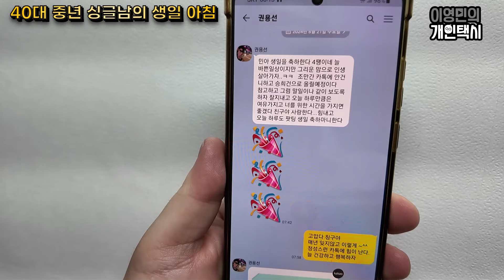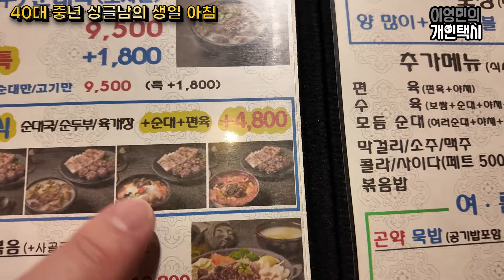한국인이 가장 좋아하는 음식 1위, 순대국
생일 아침날 조용히 아침을 먹어봅니다.

제 채널은 국내 차량 리뷰, 개인택시 운영과 자동차 전반적인 관리 방법, 특히 LPG 차량 운행관리와 안전 운전 등 다양한 주제를 다루고 있습니다. 고맙습니다!

▼▼▼▼▼한번에 700km까지 가는 현존하는 최강의 가성비│하이브리드 차량을 LPG로 개조한다?│장단점 총정리 해드려요!!▼▼▼▼▼

▼▼▼▼▼개인택시 처음인데 [소나타 VS 그랜저] 중에서 뭘 뽑을까?│초보 택시 어서와요 개인택시 소나타 그랜저▼▼▼▼▼

▼▼▼▼▼각그랜저(그랜저 풀체인지)의 모든것│현직 택시 기사가 다 알려줌│디올뉴 그랜저 택시트림│디올뉴 GN7│제원/디자인/퍼포먼스 등│택시로의 합당성│가스통과 도어트림 등 그랜저 총정리▼▼▼▼▼

▼▼▼▼▼ 뉴라이즈 쏘나타와 비교해보기 ▼▼▼▼▼
현직 택시기사가 알려주는│'소나타'의 모든것│국민차 소나타 뉴라이즈│깡통에서부터 풀옵션까지 │가격│상세기능 등 총망라

▼▼▼▼▼ 스포티지 1편 보러가기 ▼▼▼▼▼
[ENG/KOR SUB] 택시기사가 알려주는 스포티지 2.0 LPG 택시┃연비,가격,피로도,승차감,기능 ┃안보면 후회함 Kia Sportage LPG launched

▼▼▼▼▼ 스포티지 실내편(2편 보러가기) ▼▼▼▼▼
[스포티지 LPG 2편] 택시기사가 알려주는 스포티지 2.0 LPG 택시┃실내 기능, 실제 주행 퍼포먼스, 실제 기사님의 평가 등 안보면 후회함]

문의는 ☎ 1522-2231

저작물명 : chase 2(추격전 2)
저작(권)자 : 김종형 (저작물 11 건)